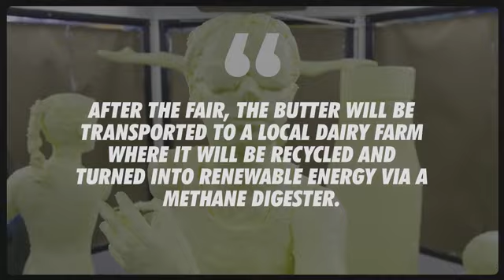2022 Butter Sculpture at NY State Fair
“Refuel Her Greatness – Celebrating the 50th Anniversary of Title IX” is the theme of the 54th Annual Butter Sculpture at the New York State Fair.